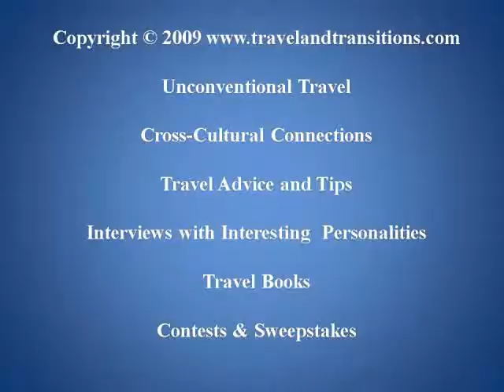Mallorca Travel: Great Sandy Beach of Port Pollenca